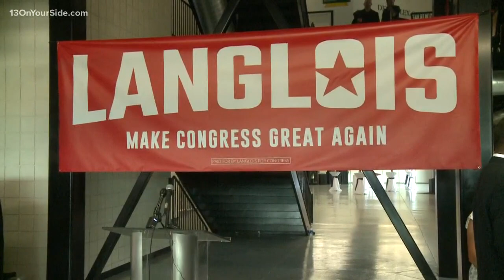Businessman Joel Langlois announces run for House seat held by Amash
Langlois is the fifth Republican to run for the 3rd Congressional District.